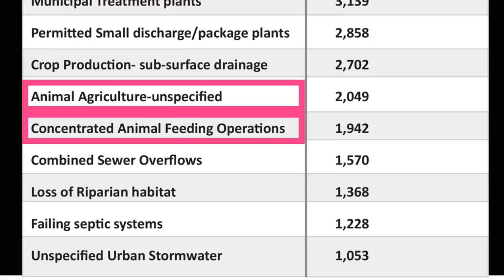Indiana Water Quality Week: Maumee Watershed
Today I'm talking about how much fecal matter washes into our watersheds. I'm glad we have water treatment plants to clean our water before we drink it, but now I don't feel like swimming in a river.